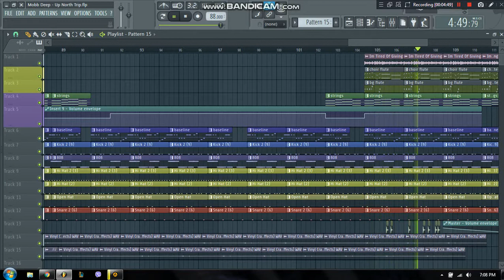Mobb Deep - Up North Trip (FL Studio 12 Remake)